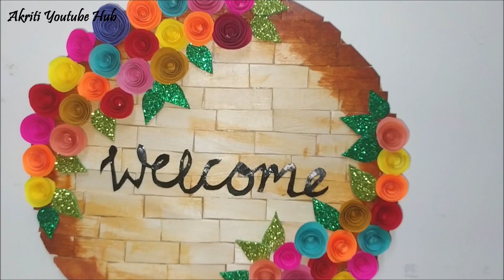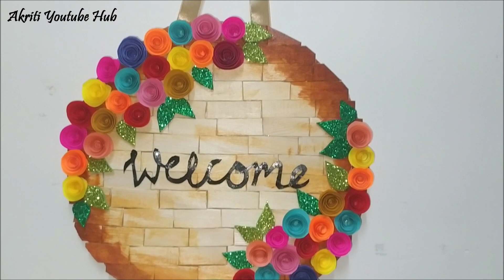Welcome Door Hanger|DIY|Welcome Board Wall Decor|Door Hanging Ideas|Wall Decoration|Popsicle Crafts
1. How to make Welcome door hanger with popsicle/icecream sticks at Home 2021
2. DIY Welcome Board Wall Hanging Decoration Ideas
3. DIY Welcome Sign Door Hanging
4. DIY Wood Door hanger using Popsicle sticks
5. Best Out of waste cardboard Ideas

welcome door hanger signs,welcome door hanger craft,welcome door hanger wreath,welcome door hanging,welcome door hanger signs,welcome door hanger craft,welcome board ideas,Cardboard crafts,